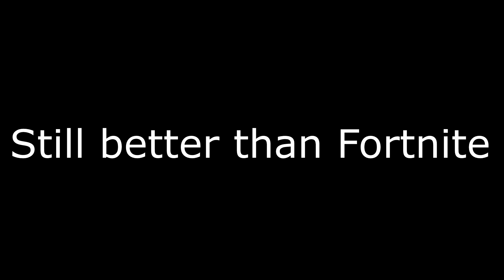Roblox, but it's in 2 parts, 2/2.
HELLOOOOO, and welcome to another video. This video is later than planned, because the first part 2 that I uploaded got blocked for copyright. I mean rightfully so, I did have copyrighted music in it. So enjoy some really weird parts with no music... AS ALWAYS, GOD BLESS, AND HAVE A WONDER-TASTIFUL DAY/NIGHT!